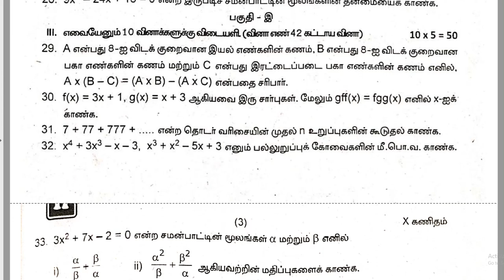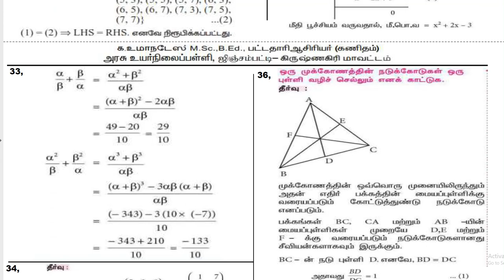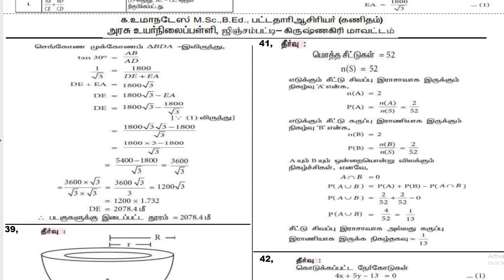10th Maths First Revision Test Question Paper | Answer Key Tamil Medium 2023 Krishnagiri District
📑 PDF Title : 10th Maths First Revision Test Question Paper | Answer Key Tamil Medium 2023 Krishnagiri District

✏ PDF Preparation : க. உமா நடேஷ் ,M.Sc.,B.Ed பட்டதாரி ஆசிரியர் ( கணிதம் ), அரசு உயர்நிலைப்பள்ளி ஜிஞ்சம்பட்டி, கிருஷ்ணகிரி மாவட்டம்.